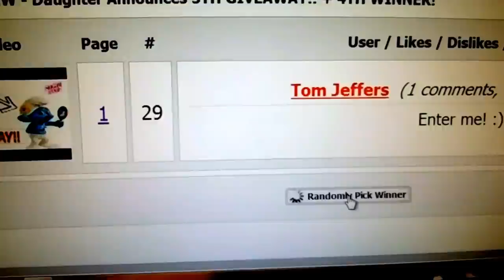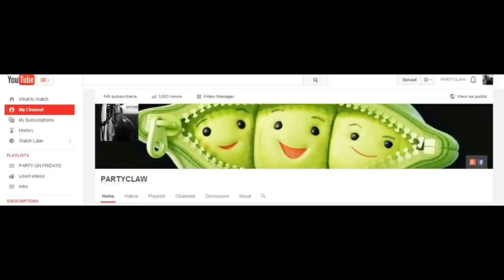PLUSH GIVEAWAY CONTEST!! + Winner Announced, AND Important News!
(CLOSED)

NATIONWIDE
Please watch all the way through to find out how to enter the contest, also I have some important news! I Can't wait to see what you all have to say! :D